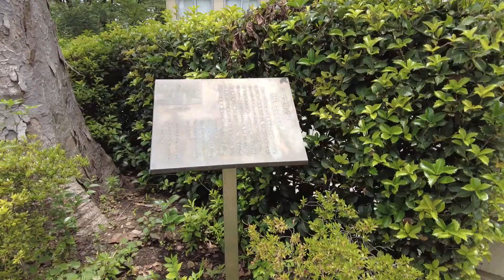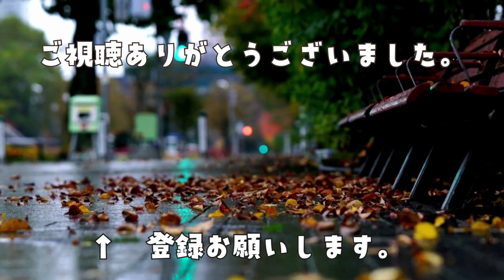拓殖大学と跡見学園の周辺 学校がギュウギュウ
学校と寺とオフィスがギュウギュウと密集する文京区のこのエリア
拓殖大学も跡見学園も茗荷谷駅からすぐ近く